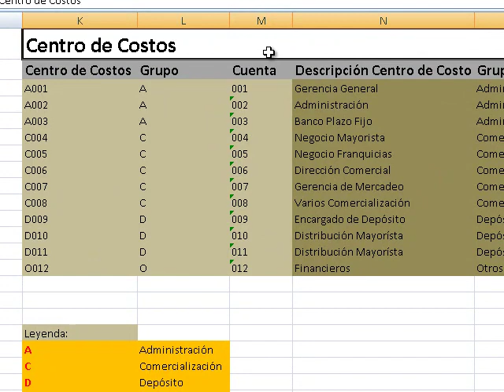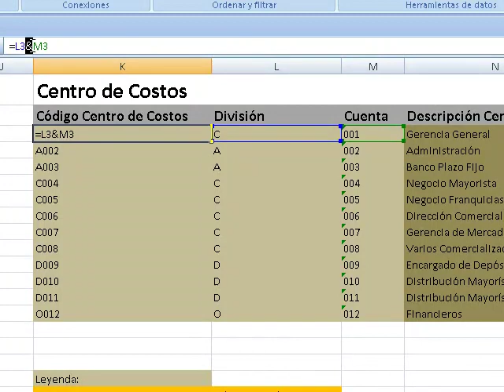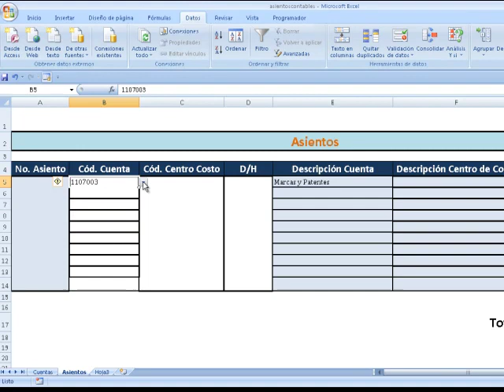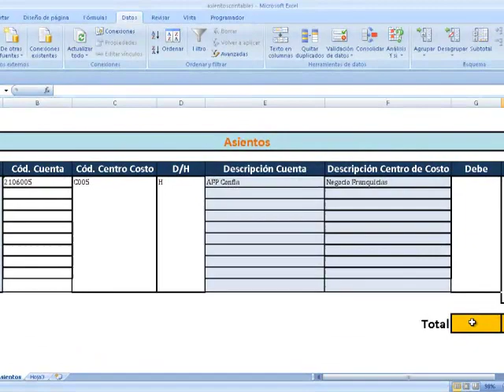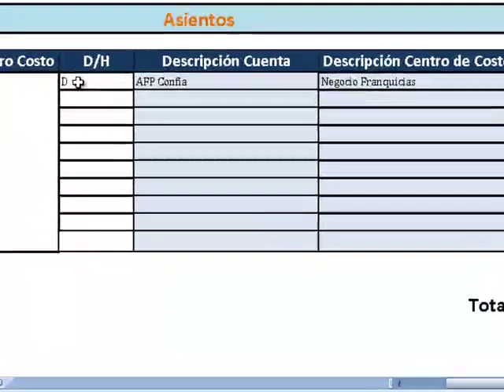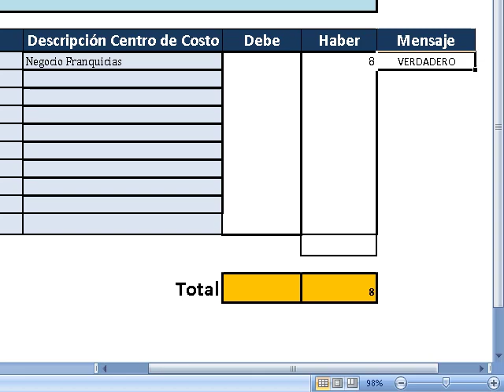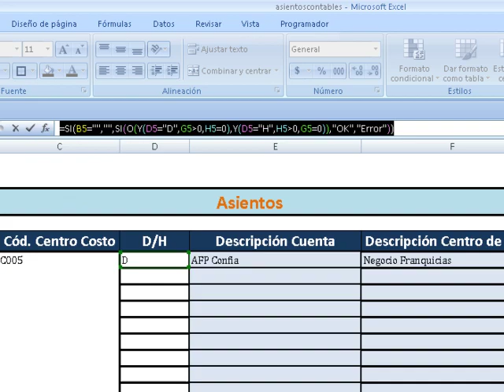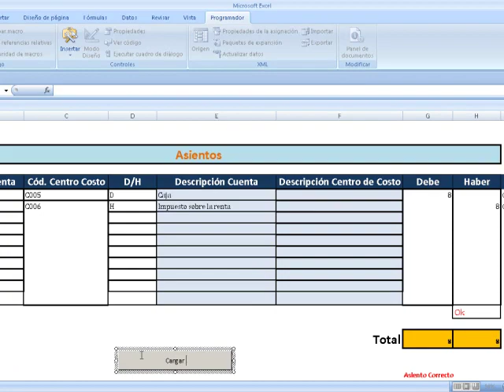Tarea Final:Asientos Contables Parte II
Validar Asientos en Excel